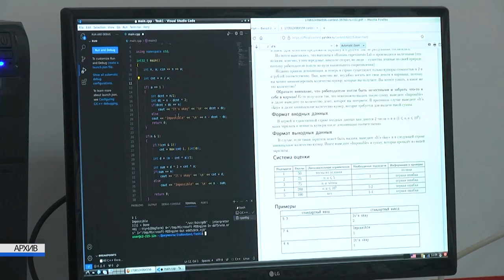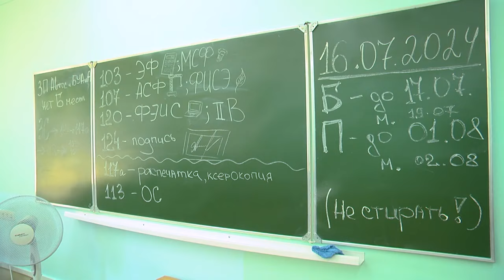2024-07-16 Вступительная кампания – 2024.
Вступительная кампания 2024 подходит к своему экватору. Напомним, что с 27 июня начался приём документов на целевую форму обучения, и документов победителей предметных олимпиад. С 12 по 17 срок подачи документов для остальных абитуриентов, желающих поступить на бюджетную форму обучения.  В ВУЗах города над Бугом всю неделю ажиотаж: будущие студенты и их родители делают финальный выбор, который решит судьбу юношей и девушек на ближайшие несколько лет.

*Наши контакты:*
✅Телефон горячей линии:
54-63-67